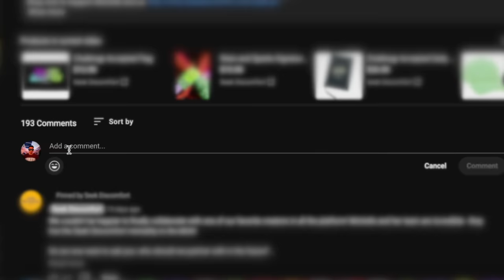I Threw an Epic Party in the World’s Loneliest City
Big thanks to Eventyr Nine Yard for saying yes and letting us borrow their office!

Thanks to Viktor Chamorro Karlsson for teaching us salsa!